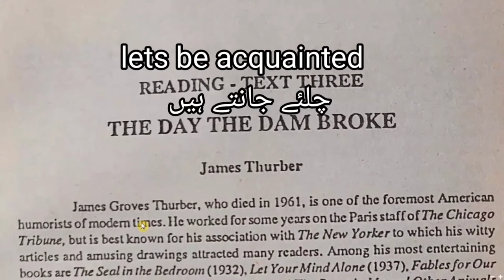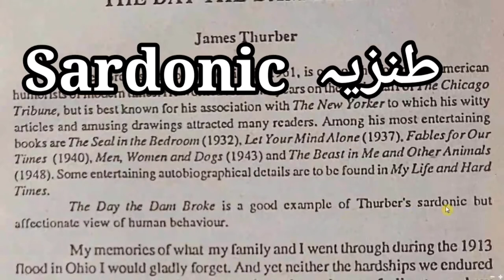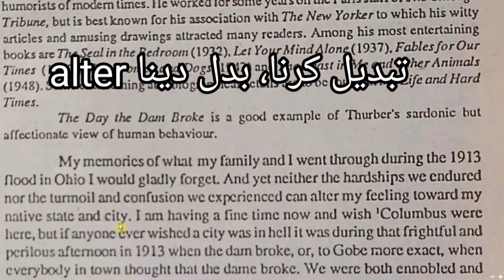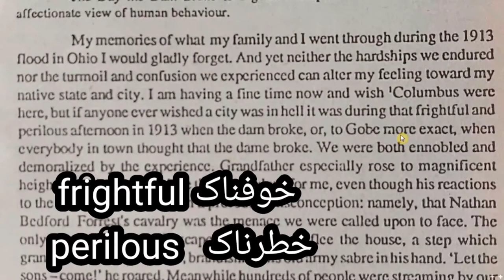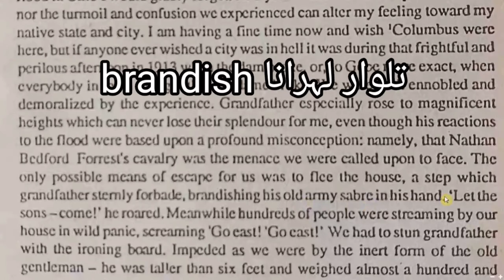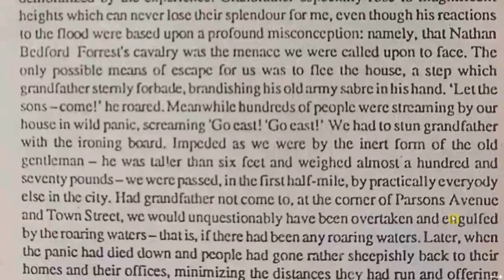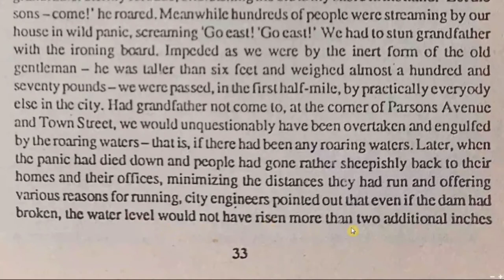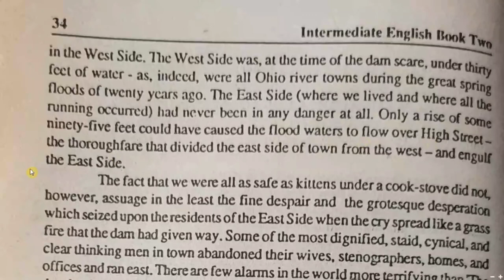The Day The Dam Broke |James Thurber | Language and ideas| Reading Session One Intermediate English